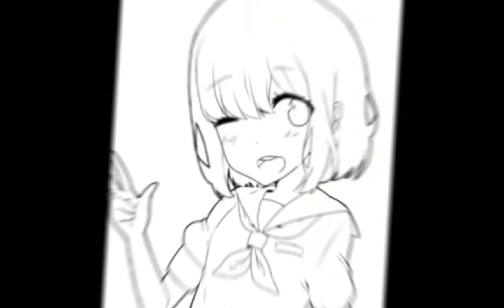why you shouldn't to hate Arts